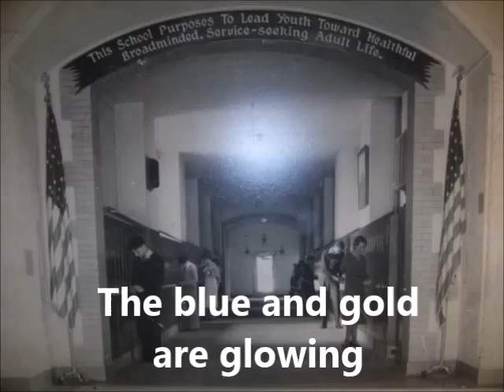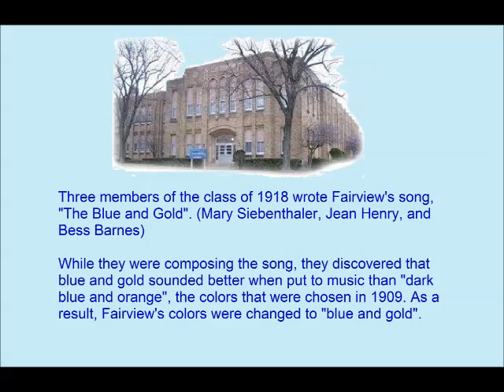FAIRVIEW HIGH SCHOOL SONG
Dayton, Ohio